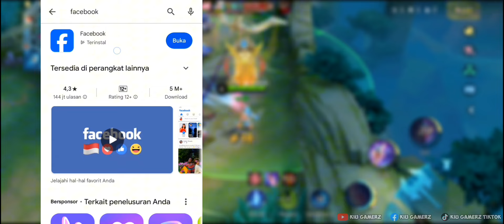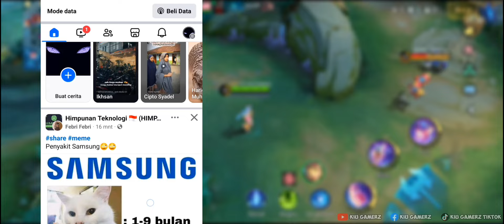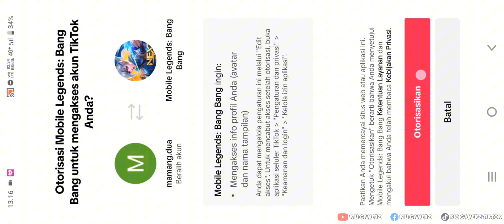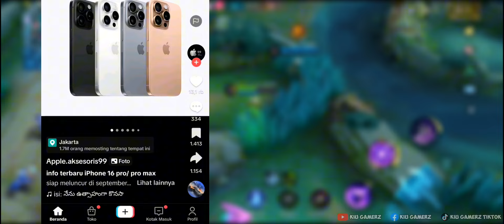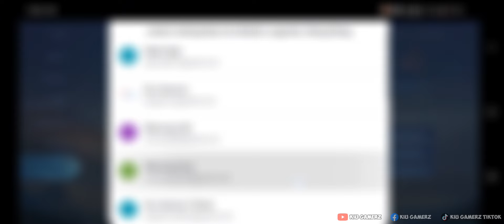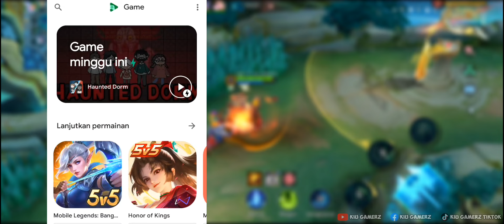4 CARA GANTI AKUN ML TERBARU!! CARA MENGGANTI AKUN MOBILE LEGEND TERBARU 2024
4 CARA GANTI AKUN ML TERBARU!! CARA MENGGANTI AKUN MOBILE LEGEND TERBARU 2024

 Disini aku menunjukkan cara mengganti akun mobile legends terlengkap yang pernah aku buat dan tentunya aman. Mulai dari cara ganti akun yang dikaitkan dengan Facebook, akun monoton, tiktok hingga akun Google playgame. Semua cara yang aku tunjukkan sudah terbukti berhasil

Timestamp
00:00 Pembukaan
00:33 Hal yang wajib dilakukan
00:53 Ganti akun facebok
03:02 Ganti akun moonton
04:17 Ganti akun tiktok
06:11 Ganti akun google playgame
07:25 Coba lakukan ini kalo masih gagal
08:13 Jangan lupa ya

Semoga dengan adanya video bisa membantu teman-teman